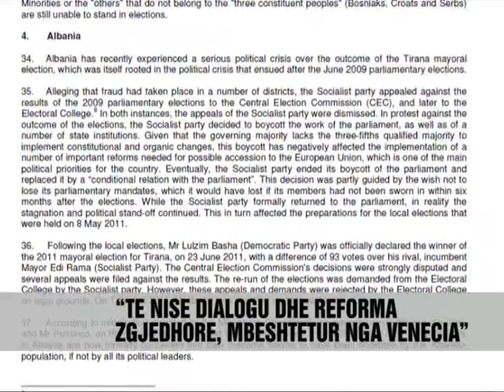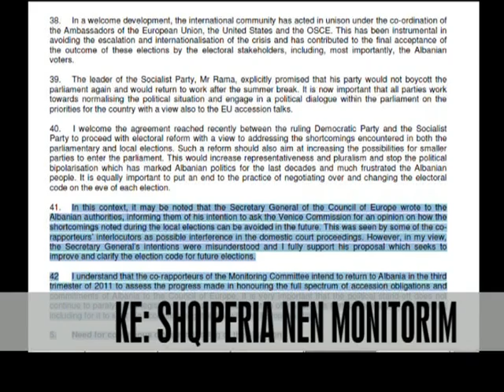KE: Te nise dialogu dhe reforma - Vizion Plus - News - Lajme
Asambleja Parlamentare e Këshillit te Evropës debaton e me pas voton rreth orës 16:00, te pasdites një raport mbi situatën politike ne Ballkan, ku rekomandohet vazhdimi i monitorimit për Shqipërinë dhe Bosnjën, për shkak te situatës specifike politike ne këto dy vende.
Ne dokumentin e përpiluar nga reporteri suedez, Björn Von Sydow, u kërkohet palëve politike qe pas përmbylljes se procesit zgjedhor te majit, te punojnë për rivendosjen e dialogut dhe kryerjen e reformave te nevojshme, pas një krize te gjate politike. Ne paragrafin për Shqipërinë, raporti nder te tjera nënvizon nevojën e dialogut dhe ndërhyrjes se Komisionit te Venecias për ligjin zgjedhor. "Asambleja mirëpret faktin se zgjedhjet lokale te 2011 janë mbyllur formalisht dhe se rezultati është pranuar nga votuesit shqiptare, edhe pse jo nga te gjithë politikanet. Mban shënim angazhimin e liderit te Partisë Socialiste për ti dhënë fund bojkotit te parlamentit. Inkurajon te gjitha partitë te forcojnë pa vonesa funksionimin e institucioneve demokratike, te punojnë drejt normalizimit te situatës politike dhe te fillojnë një dialog politik nderparlamentar për reformat e nevojshme te integrimit ne BE. Mirëpret marrëveshjen e arritur mes Partisë Demokratike dhe asaj socialiste për te punuar me reformën zgjedhore dhe u bën thirrje atyre qe te garantojnë, se kjo reforme do te adresoje te gjitha problemet e zgjedhjeve parlamentare dhe lokale dhe do te rrisë mundësinë e përfaqësimit te partive me te vogla ne parlament. Kjo duhet ti japë fund bipolarizimit qe ka karakterizuar politiken shqiptare dhe ka zhgënjyer se tepërmi popullin shqiptar ne dekadën e fundit. Duhet te kërkohet opinioni i Komisionit te Venecias, ne procesin e reformës elektorale." Dokumenti njofton se reporteret e këshillit te monitorimit do te kryejnë një tjetër vizite ne Tirane ne vjeshte, për te ndjekur nga afër zbatimin e angazhimeve, nga klasa politike shqiptare, ne veçanti për reformën zgjedhore, por edhe për reformat e tjera te rëndësishme.

Parliamentary Assembly of Council of Europe debate and then vote around 16:00, the afternoon a report on the political situation in the Balkans, where continued monitoring is recommended for Albania and Bosnia, due to specific political situation in these two countries.
We document compiled by the Swedish reporter, Björn Von Sydow, required political parties that after the conclusion of the electoral process of May, to work for the restoration of dialogue and making the necessary reforms, after a protracted political crisis. In paragraph for Albania, among other things the report highlights the need for dialogue and intervention that the Venice Commission for election law. "The Assembly welcomes the fact that the 2011 local elections are formally closed and the result is accepted by the Albanian voters, though not by all politicians. Shall note the commitment of the leader of the Socialist Party to end its boycott of parliament. Encourages all parties without delay to strengthen the functioning of democratic institutions, to work toward normalization of political situation and to begin a political dialogue on reforms Interparliamentary to EU integration. Welcomes the agreement reached between the Democratic and Socialist Party to work with electoral reform and urges them to ensure that this reform will address all the problems of parliamentary and local elections and will increase the possibility of representation of parties with in parliament. This should end the polarization that has characterized the Albanian politics and greatly disappointed that the Albanian people in the last decade. Should be asked the Venice Commission's opinion, in the process of electoral reform. "The document reports that the reporters of the monitoring committee will conduct another visit to Tirana in the fall, to follow closely the implementation of commitments, the Albanian political class, we particularly on electoral reform, but also for other important reforms.